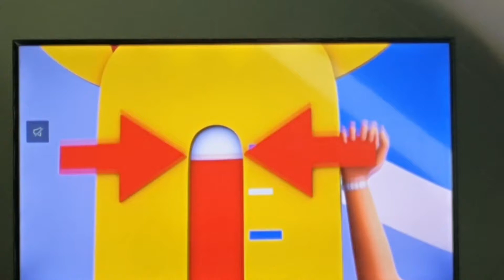pink surfing compete